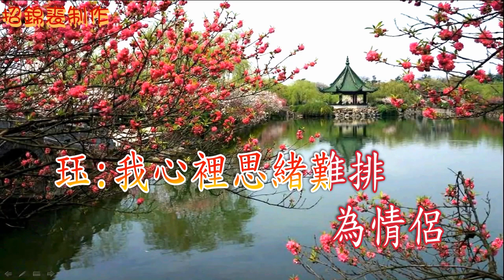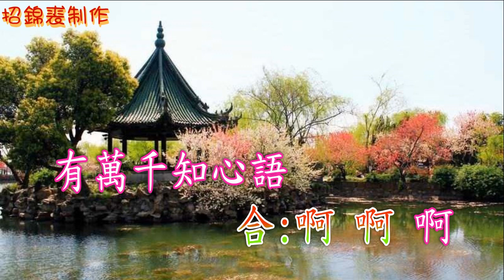梅林心語 招錦裘飾演梅芬2022A172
感謝至醒師傅指導制作  歡迎子喉夾唱以及操曲之用